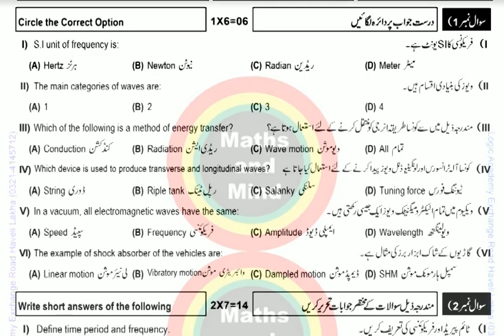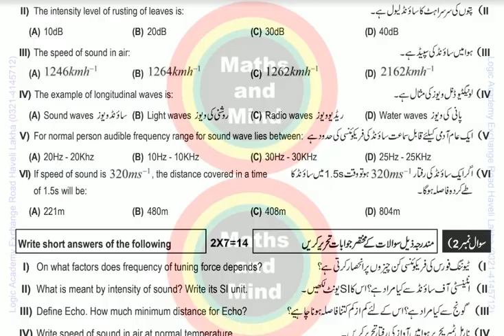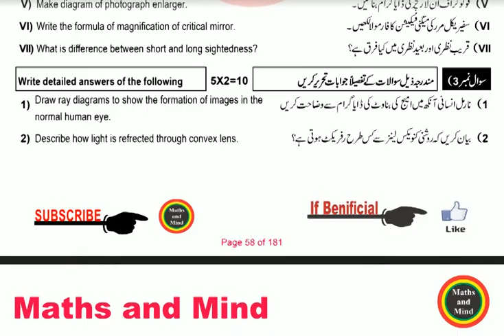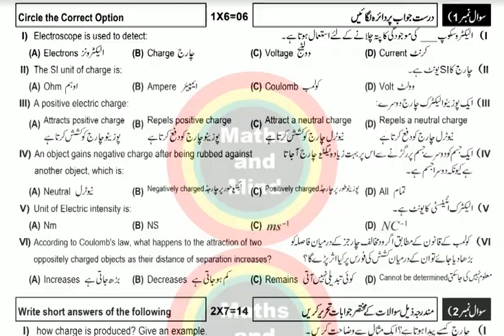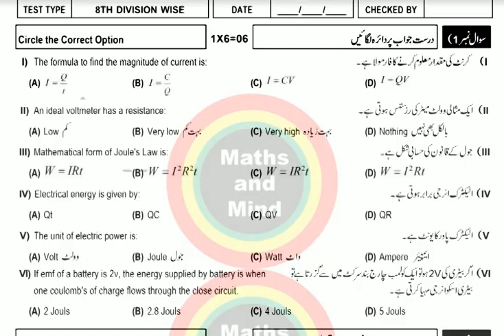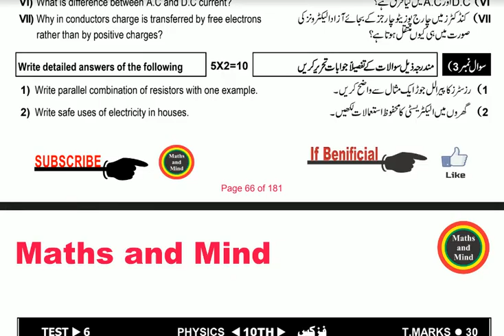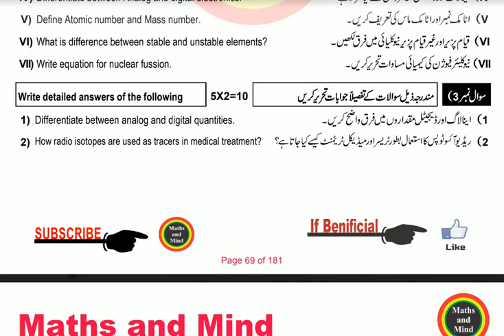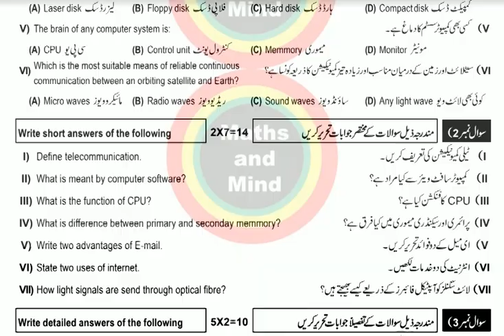Physics 10th Class Paper 2020, 10th Class Physics Guess Paper 2020 phy 10 guess 2020-MathsandMind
Physics 10th Class Paper 2020, 10th Class Physics Guess Paper 2020
10th Class Physics Guess Paper 2020 ,| Physics guess Paper 10 class 2020